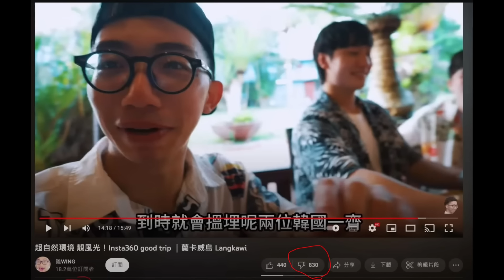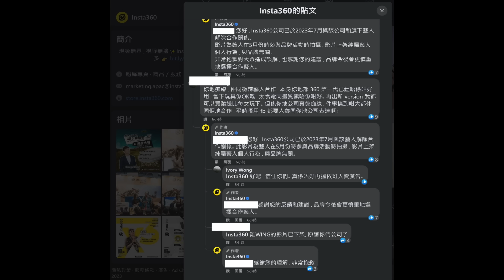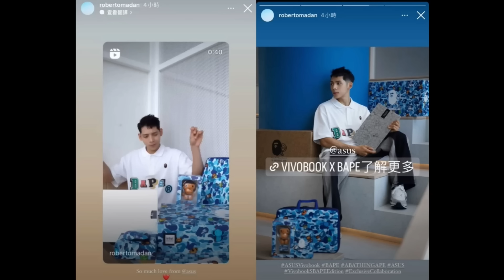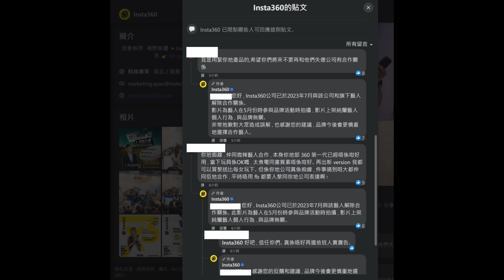🔴微辣藝人出片復出試水溫失敗！網民鬧爆即刪片！新片廣告商割蓆表示已再無合作！公司急住賺錢開飯？網民爆爆廣告商！｜CC字幕｜Podcast｜日更頻道